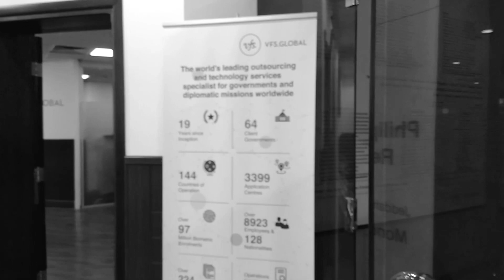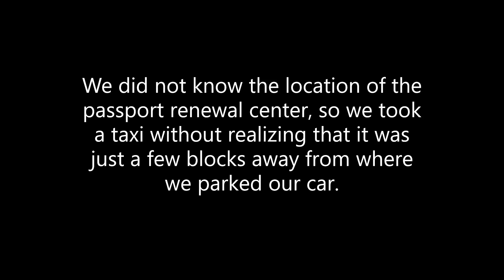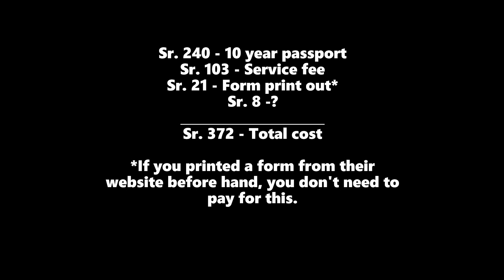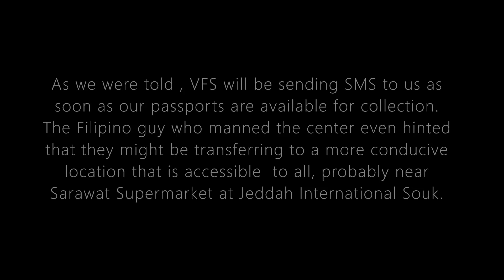VFS Passport Renewal Center in Jeddah (With Dash Cam)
In this video we will go to the VFS Global Philippine e-Passport Renewal Center in Jeddah. Not a lot of people know about this place. So come with me and join the ride. November 15, 2020. God bless you!